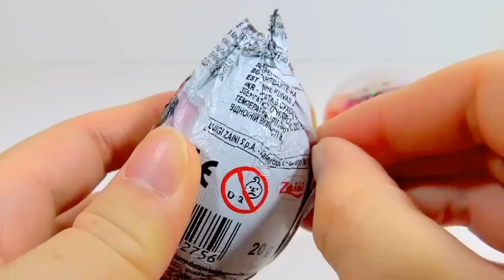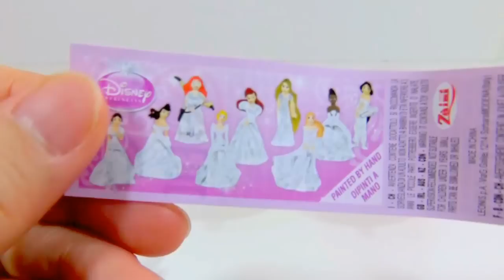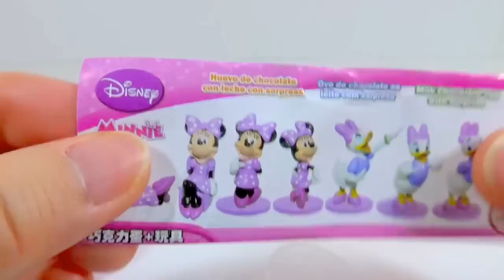Glitter Putty Surprise Egg Toys Disney Princess Egg Minnie Mouse Egg Hello Kitty Chocolate Egg